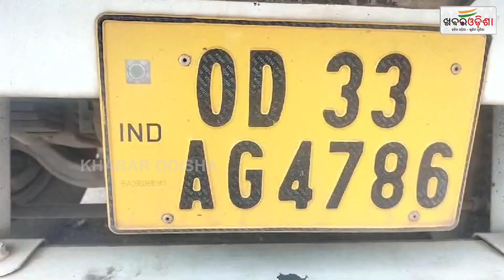Bus Rams Into Oil Tanker In Kendrapara; 10 Injured | Khabar Odisha